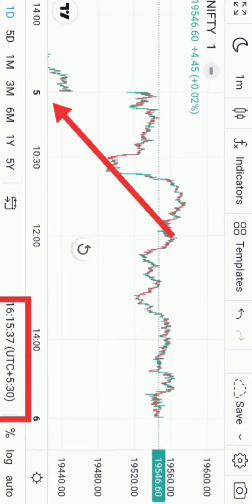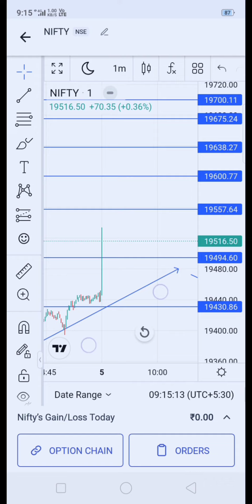04/10/2023 कल का शेयर बाजार कैसा लगा आपको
topic cover
share market
stock market
smkc
stock4retail
market news
business news
vedanta share
nifty
business live
equity shares
vedanta
stock247
mukul agrawal
multibagger share
stocks
best stocks to invest
5 momentum stocks of the day
aceink
5 stocks to buy or sell
5 stocks to buy or sell today in share market
undervalued stock
cnbc awaaz
multibagger stocks
stocks to buy or sell today
stock market today
bank nifty
penny stocks
cnbc live news
cnbc hindi live
anuj singhal
best shares to buy in india
hindi business news
aaj ka bazaar
share market basics for beginners
stock
nifty crash
vedanta demerger
vedanta demerger news
5paisa
shares
strong fundamentals stock
share market for
irfc share
infosys
railway stocks
growth stocks
ircon
share market update
quality stock
multibagger recommendations
election 2024
rvnl
hal share
irfc
suzlon share
rvnl share
ircon share
wipro
best 5 stocks
suzlon
invest
share market for beginners
datamatics share price
returns
multibaggershare news
cdsl share
cdsl
cams share
strong stock
hdfc bank
hal
bel share
anil singhvi on share market
anil singhvi market strategy
market strategy by anil singhvi
ipo
nifty prediction
bel
list of multibagger stocks stocks
target
infosys share price
vedanta debt news
birlamoney share price
coach prime
buy
sell
today
news
new undisputed
keyshawn johnson
michael irvin
richard sherman
undisputed
fs1
fox sports
fox
skip bayless
why vedanta share fall today
vedanta stock fall reason
vedanta intraday strategy
vedanta dividend latest news
vedanta dividend
brokerages on vedanta
vendanta buy sell
vedanta trading ideas
vedanta share fall
vedanta trading strategy
vedanta target price
vedanta share latest news today
colorado buffaloes
vedanta share fall reason
vedanta block deal
deion sanders
colorado
reliance share
icici bank share
tata semiconductor
sjvn ofs allotment date
sjvn share news
berger paints bonus shares
zen tech share latest news today
jsw infra ipo anil singhvi review
delta corp share news today
head coach
tomorrow
college football
deion sanders drama
travis hunter
voltamp share news
jsw ipo review
jsw infrastructure ipo review by anil singhvi
mtnl share news today
why delta corp share is falling today
delta corp share news
class 20
bolinger band
ema
trading video by mahendra dogney
stock trading
nifty trading
best indicator for intraday trading bank nifty
supertrend indicator
best indicator for intraday trading
chart pattern
share market free class
free course
suzlon news
suzlon energy analysis
suzlon energy share long term review
suzlon energy fundamental analysis
should we invest in suzlon energy
suzlon energy price
goela suzlon energy
suzlon energy latest news
suzlon energy
hindustan zinc share
hindustan zinc demerger
hindustan zinc vedanta
anil agarwal
moodys downgrade vedanta
ncaa
vedanta loan
vedanta target
vedanta 6 listed entity
vedanta